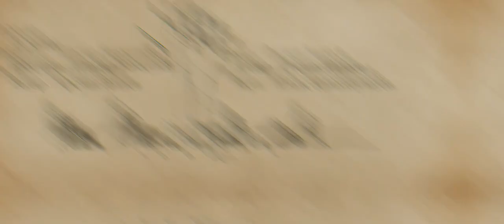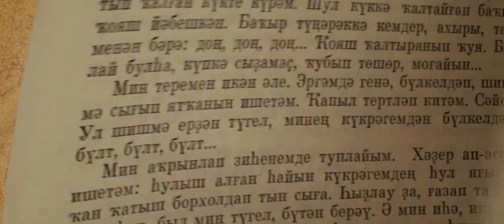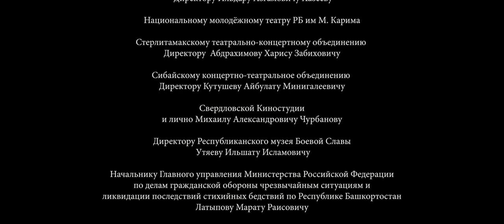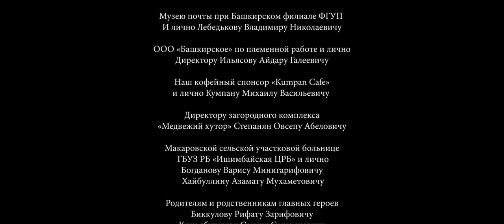🏝 РАЗБОРКИ И ПРИКЛЮЧЕНИЯ ДЕРЕВЕНСКИХ ПАЦАНОВ 🏝 Отряд таганок👨‍👨‍👧‍👧Фильм в HD. STARMEDIAKIDS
🐶 Вдохновлённые фильмом «Тимур и его команда» мальчишки из маленького аула создают отряд «Таганок», чтобы заселить рыбой озеро на вершине горы Кирамет и тем самым спасти гору. Труден путь на высокую гору, но ещё труднее испытания, которым подвергнутся дружба, сила воли и характеры членов отряда.